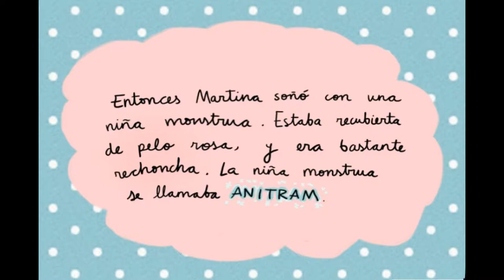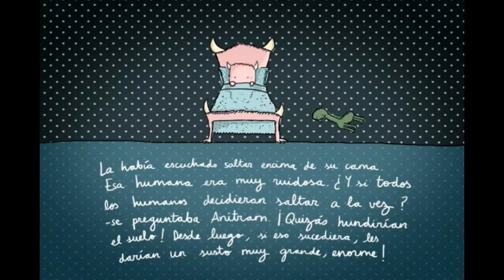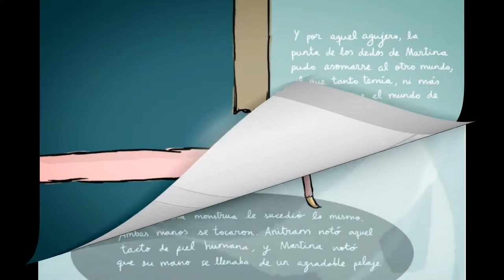Chispas viaja a España a través de Mi libro me alimenta